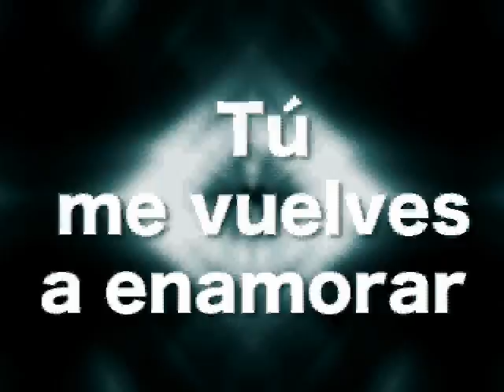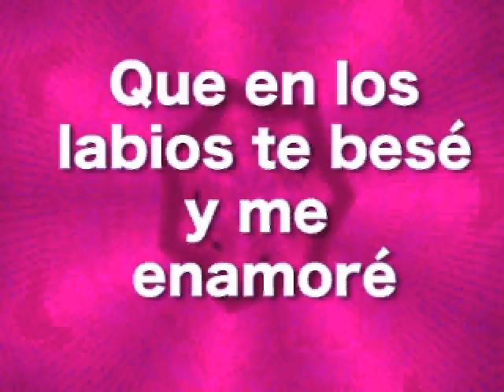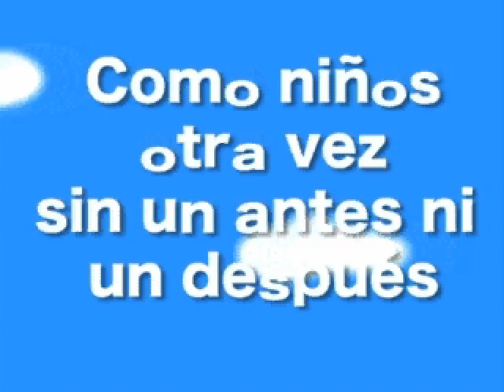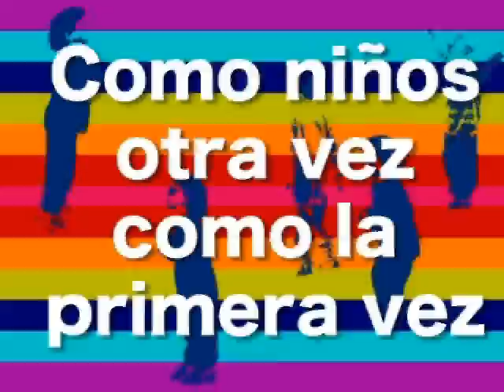Aleks Syntek - Más de mil años (Cover: Tania Geller & Javier Anibarro Z.)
(Visiten mi página para encontrar más interpretaciones mías y colaboraciones en piano)
Hola a tod@s! Este es un cover de la cancion de Aleks Syntek: Mas de 1000 años, hecho en colaboracion con Tania Geller. Espero que lo dsfruten!

La voz y edicion del video esta hecha por la cantante Tania Geller, y la pista instrumental esta hecha por mi.

Javi

Hi everyone! This is a Cover of Aleks Syntek: "Mas de 1000 años" song, made in collaboration wth Tania Geller. Hope you enjoy it!

The Voice and editing of the video, is made by Tania Geller, and the instrumental part is made by me.

Take care everyone, See ya!

Javi